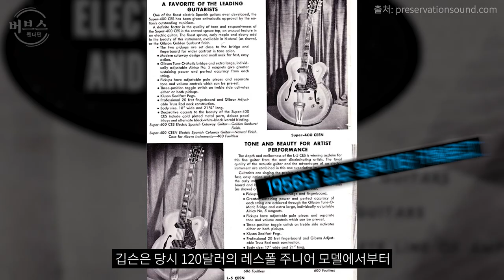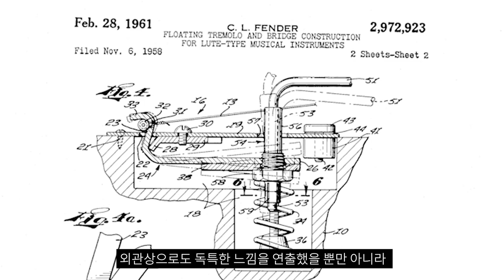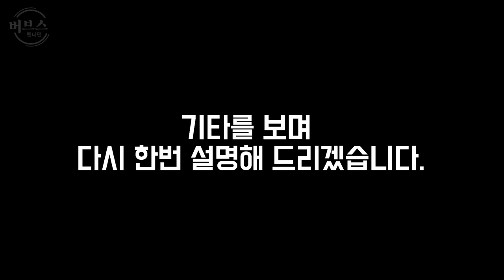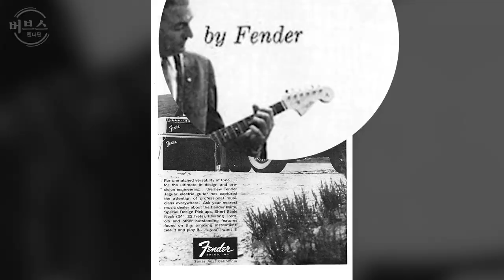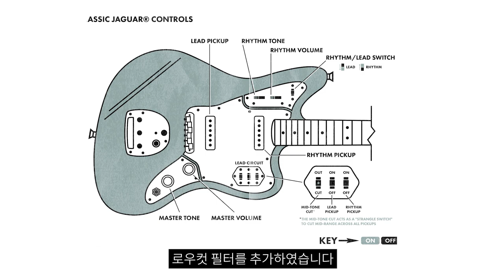[버브스] 펜더 7화-서프음악에서 인디음악까지, 재즈마스터/재규어 출시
참고자료
『The Fender Electric Guitar Book』 (Tony bacon)
『Fender The golden age 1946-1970』 (Martin kelly, Terry faster, Paul kelly)
『Fender 75 years』 (Dave hunter)
『Leo Fender: The Quiet Giant Heard Around the World』(Phyllis Fender, Randall Bell PhD)
『굉음의 혁명 (원제 Play It Loud)』 (Brad Tolinski , Alan di Perna, 장호연 옮김)
『GUITAR 100』 (박인우, 김두완)
『대중음악, 대중음악의 장르별 역사와 선곡』 (김혜정)